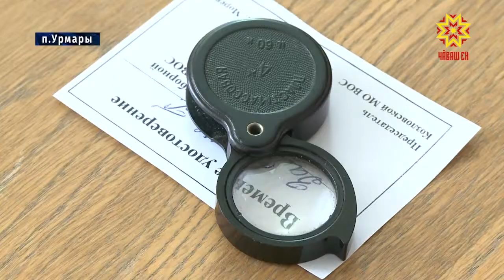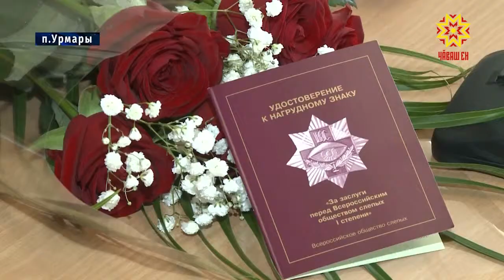Не одно десятилетие она помогала незрячим людям поверить в себя, научиться жить полной жизнью.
С Еленой Моревой познакомилась наша съемочная группа.